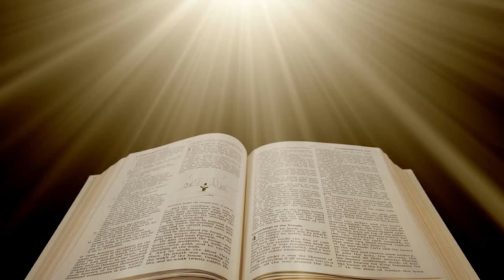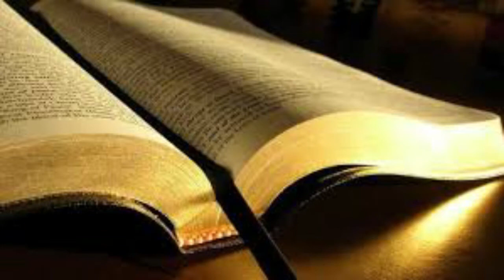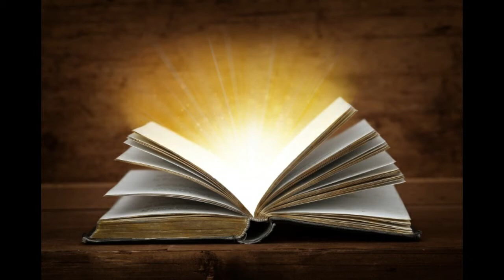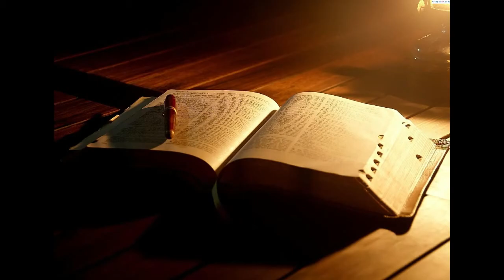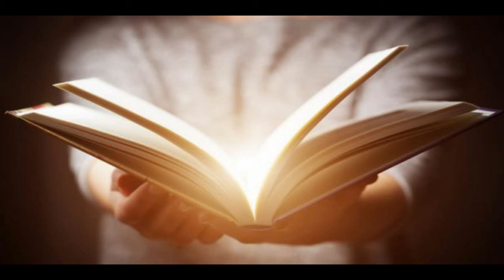Os versículos sobre Abrão, porque Deus trocou nome do Abrão para Abraão, por quê?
Olá pessoal! Hoje, estamos mostrando Os versículos sobre Abrão, porque Deus trocou nome do Abrão para Abraão, por quê?
Confira e deixe seus comentários e perguntas aqui na descrição do vídeo.

  00.00- abertura
  00.41- Versículos sobre Abrão.
  01.58–Versículos sobre Abrão.
  03.05- Versículos sobre Abrão.
  05.50- Versículos sobre Abrão.
  07.05- Versículos sobre Abrão.
  08.23 – encerramento